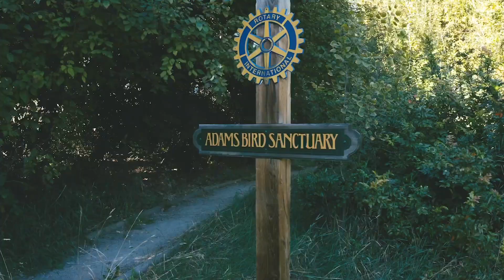15014 Kato Street | Summerland, BC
A unique property backing onto a Bird Sanctuary, this A-frame home boasts a deck with stunning views of the natural oasis, including trees and birds in flight. The home features open living, a primary bedroom with views, a walk-in closet, double soaker jet tub, and a separate shower. Complete with a versatile in-law suite or Airbnb rental. Ample parking, RV space, garden and a serene creek complete the property. Located near Orchard Beach Park, this property offers tranquility and convenience.